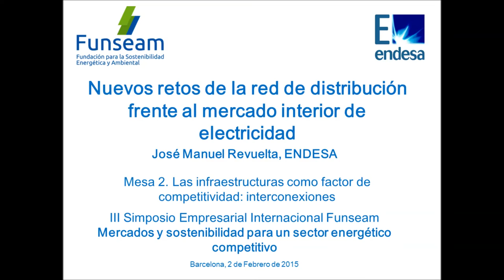3SEIF (14/24) Nuevos retos de la red de distribución. José Manuel Revuelta, ENDESA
Mesa 2. Las infraestructuras como factor de competitividad: interconexiones.

Nuevos retos de la red de distribución frente al mercado interior de electricidad: D. José Manuel Revuelta, ENDESA